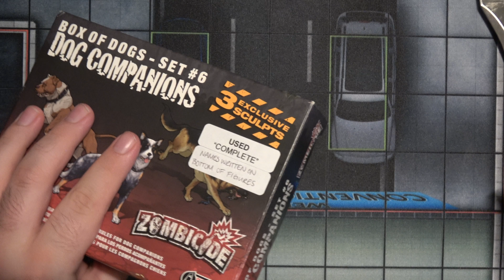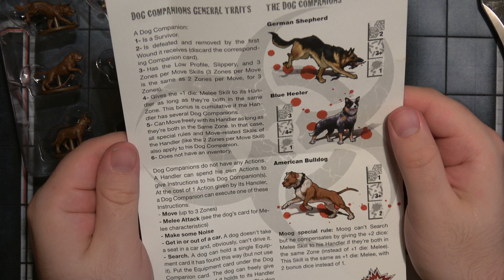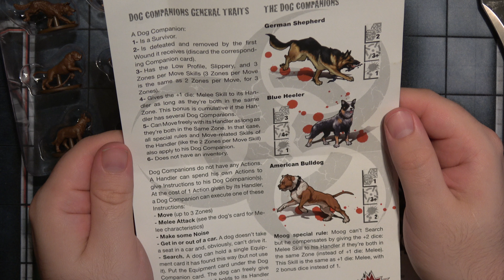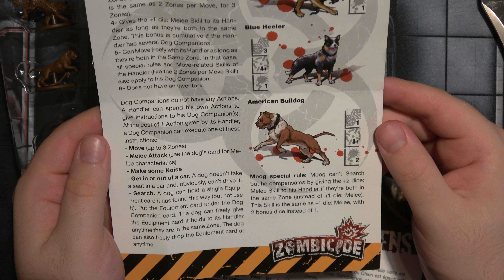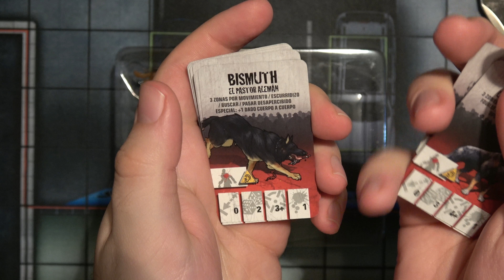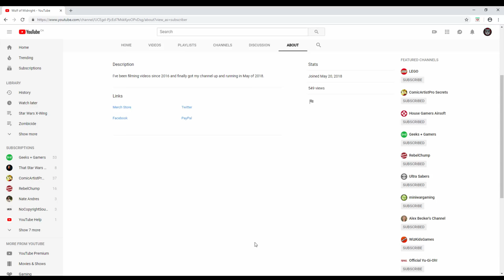Zombicide Dog Companions unboxing